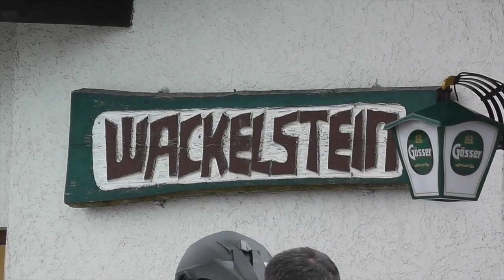Maiausfahrt KTM St. Pölten 2015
Kleine Waldviertel-Runde am 9. Mai 2015, viele KTM, eine Triumph und zwei Yamahas.